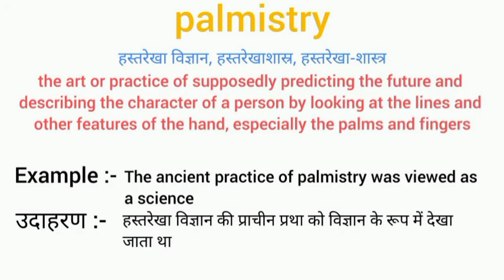Palmistry meaning in hindi || palmistry ka matlab kya hota hai || word meaning english to hindi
palmistry meaning in hindi
palmistry ka matlab kya hota hai
english to hindi
word meaning
what palmistry
palmistry का हिंदी अर्थ